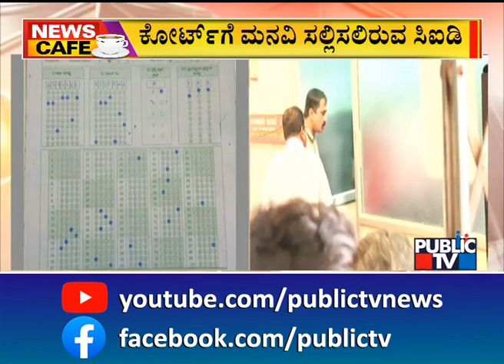News Cafe | HR Ranganath | Rishi Sunak Launches Campaign To Become Next Prime Minister